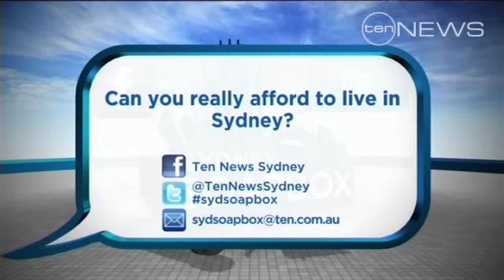Can you really afford to live in Sydney?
Sydney viewers respond on tonight's Soapbox.